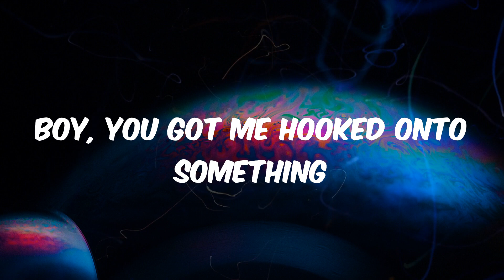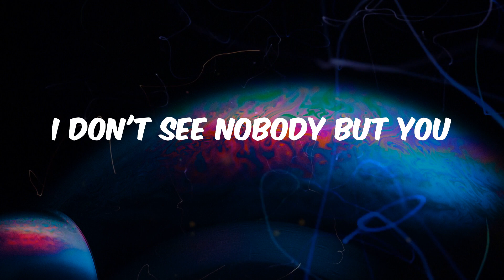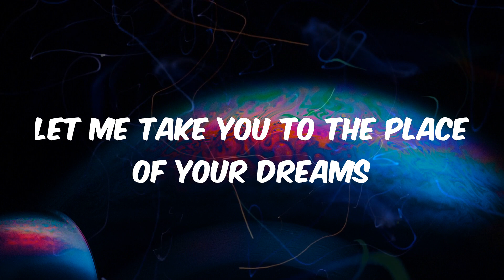dhruv - double take (Lyrics)